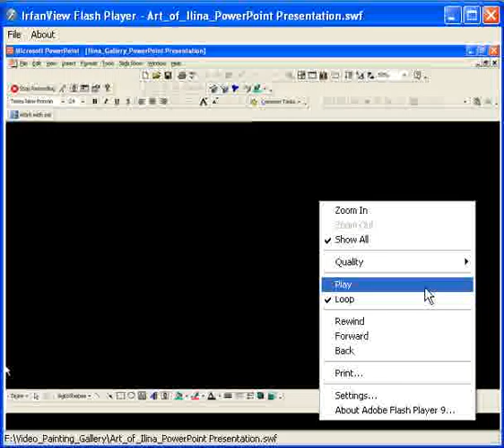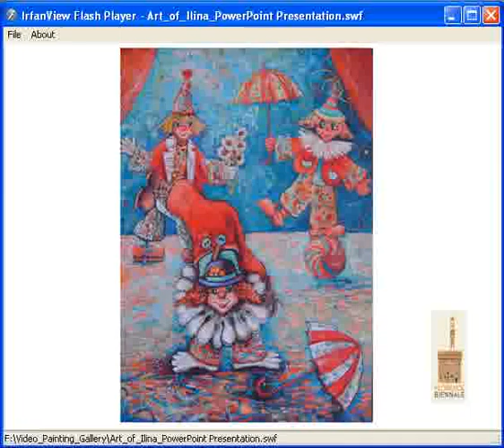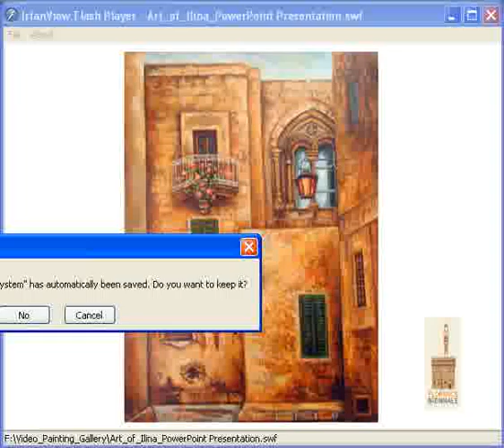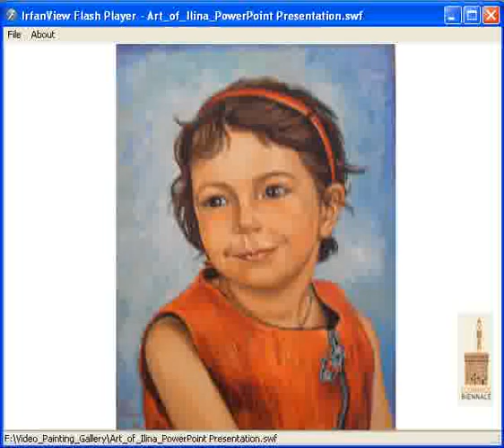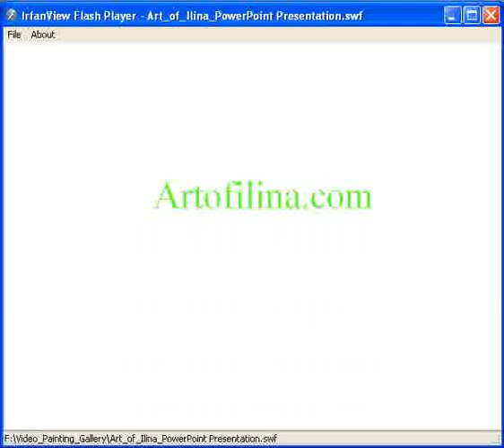Paintings of the renowned artist Ilina Filipova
Ilina Filipova is renowned for expressing various styles be it Byzantine art along with floral art, Mediterranean landscapes, clowns as well as nudes.